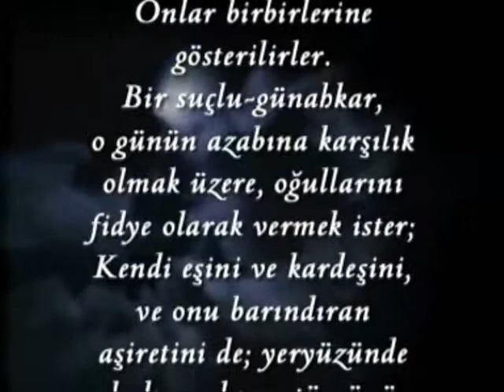Dünya kimin içindir; ya ahiret kimin içindir?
31/34 Dünya kimin içindir; ya ahiret kimin içindir?